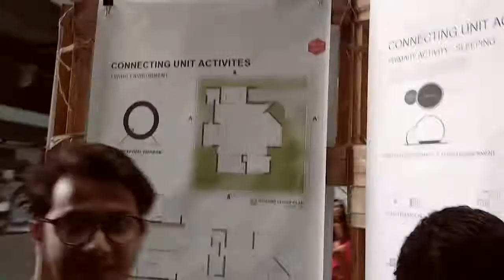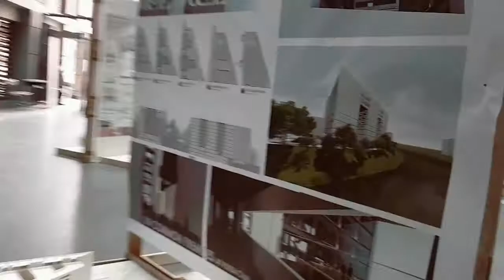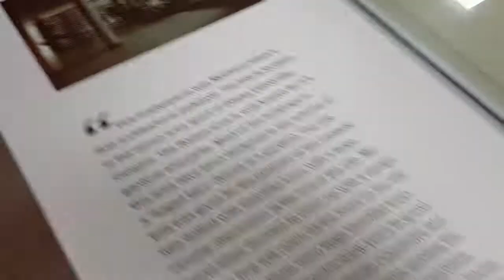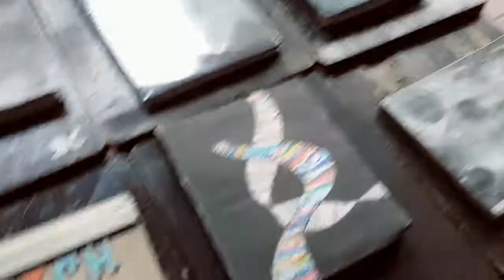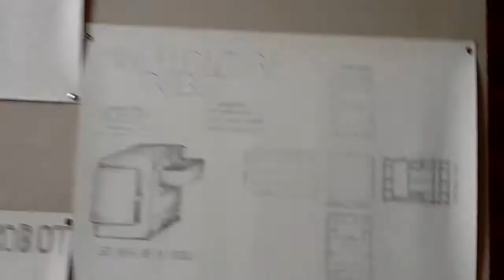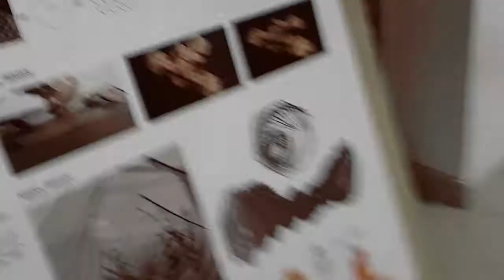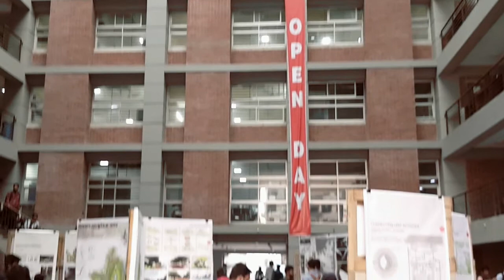UAP O P E N D A Y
Architecture open-day
An architectural project exhibition